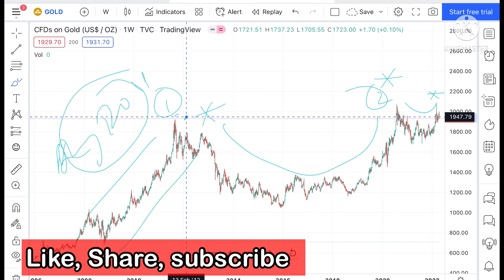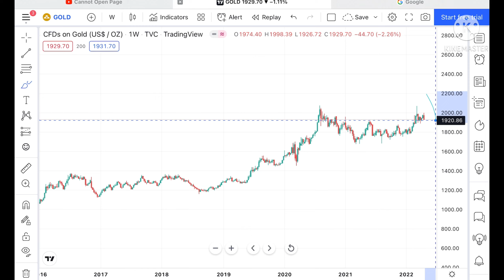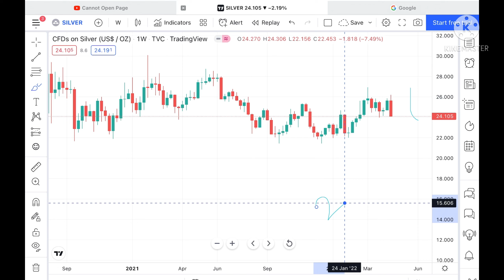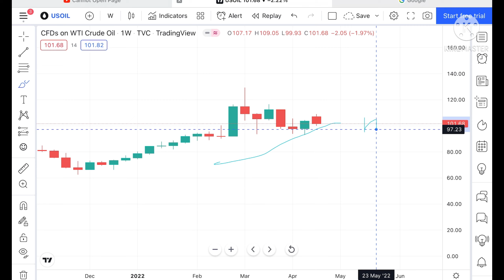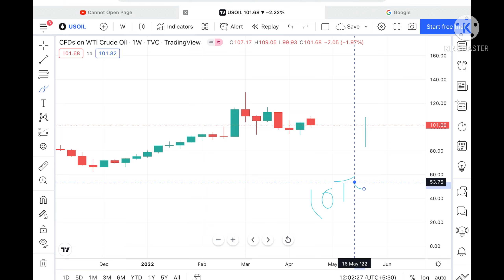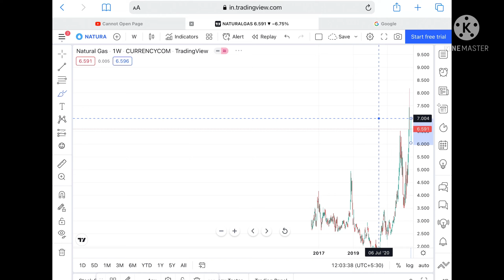Technical Analysis Commodities | 25-29 April 2022 | Gold Analysis | Silver Analysis | Crude Analysis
Gold Price Analysis || 25-29 April  2022 || Gold Price Outlook || Is This The Best Time To Invest In Gold

silverPrice Analysis || 25-29 April 2022 || silver Price Outlook || Is This The Best Time To Invest In silver

crude oil Analysis || 25-29  April 2022 || Crudeoil Outlook || Is this The Best Time To Invest In crudeoil

Natural Gas analysis || 25-29 April 2022 || Natural Gas Outlook || Is this The Best Time To Invest In Natural Gas ?

Open A Free Demat Ac

Twitter.com/deepakzbro

crude oil forecast,crude oil price forecast,share market, natural gas technical analysis,crude technical analysis, gold technical analysis, silver crude analysis ,